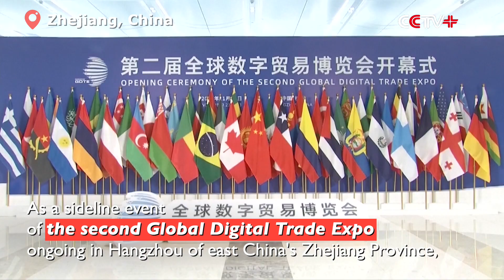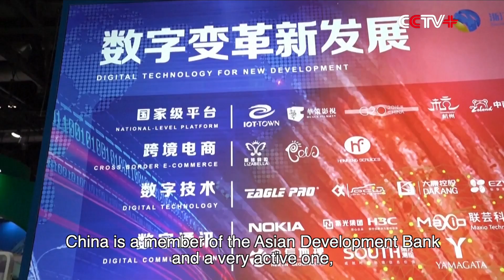Participants Eye Future Digital Cooperation with China in Booming E-Commerce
As a sideline event of the second Global Digital Trade Expo ongoing in Hangzhou of east China's Zhejiang Province, delegates from China's Silk Road E-commerce partner countries and international organizations visited the host city's leading e-commerce and digital technology companies, such as Alibaba and Hikvision.